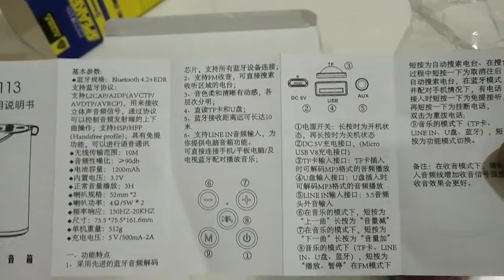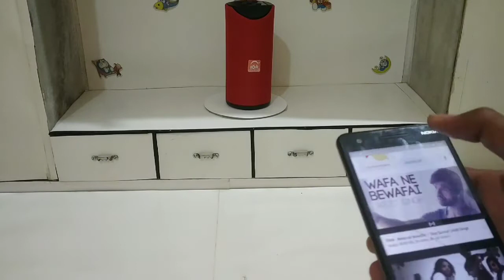Aroma Bluetooth Speaker Unboxing | U&I Speaker | Deepak Khokhawat | DK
Welcome

Title

Namskar dosto aap Sbhi ka mere YouTube channel DK Robotics me Tah Dil se svaght hai .
Main Aasha krta hu ap Sbhi Ko meri ye video achchi lghi hogi.

Instagram I'd.     :-.     Deepak_khokhawat

Facebook I'd.        :-.    Deepak khokhawat

Or bhi esse achchi or mjedar videos es channel pr ap sb ke liye or mere liye lata rahunga.